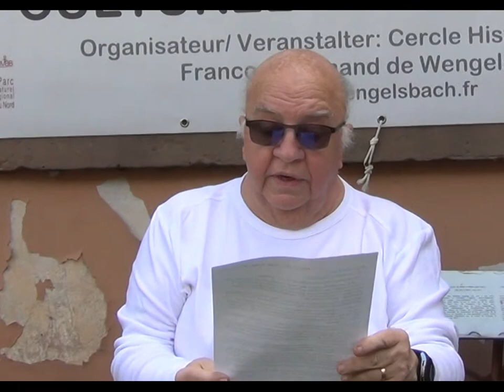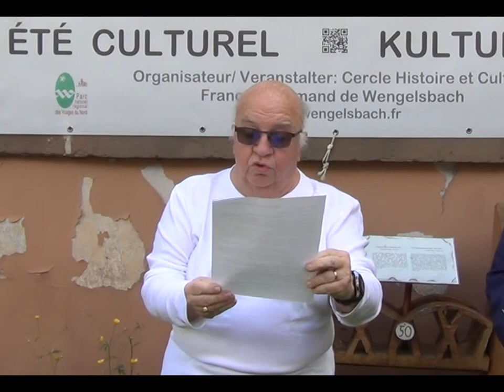WENGELS'ART Juillet 2022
Présentation de Wengels'Art en juillet 2022.
Wengels'Art est une production du "Cercle Histoire et Culture Franco-Allemand de Wengelsbach" (67510) commune de Niedersteinbach. Expositions, Concerts, Lectures publiques, Spectacle Walthari-Lied  (La chanson de Walther.